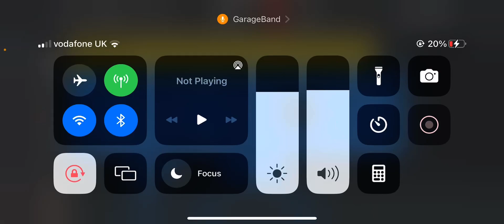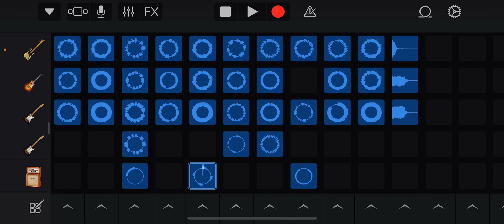Egg field (egg OST)